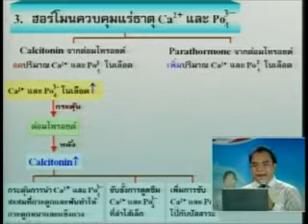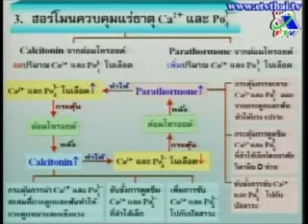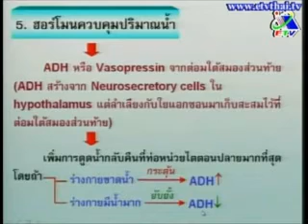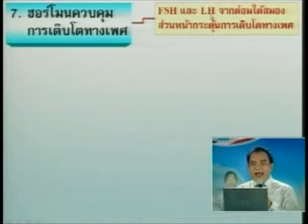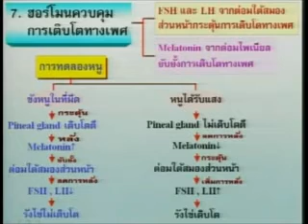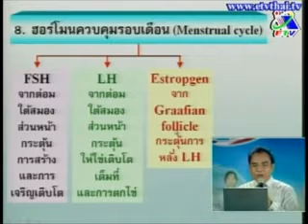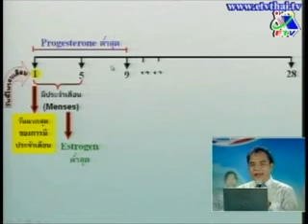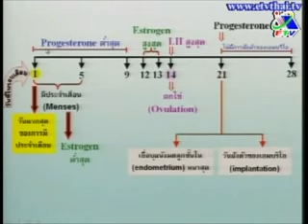Student Channel ชีววิทยา ผศ.ดร.สมาน 2 Part 4